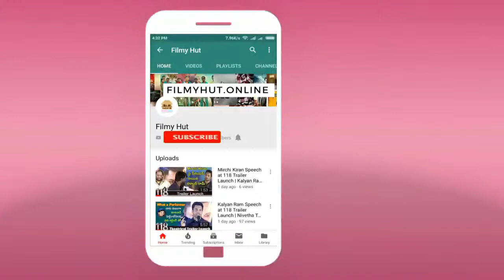Actor Ram Jagan Speech at Swayamvadha Teaser Launch | Posani Krishnamurali | Telugu Movie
Swayamvadha Latest Telugu Horror Movie 2019 ft. Anika Rao, Aditya Alluri, Posani Krishnamurali, Lohit, Ram Jagan and Dhanraj. Directed by Vivek Varma. Produced by Raja Durwasula under the banner Lakshmi Chalana Chitra.
Music composed by Ramanajeevi.
Cinematography by Venu Muralidhar
Art by Mohan Jalla
Edited by Selva Kumar
Background score by Abhishek